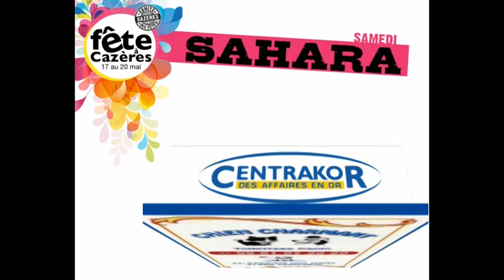pentecote2013_youtube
Présentation du programme de la fête de Pentecôte à Cazères sur Garonne avec les parrtenaires